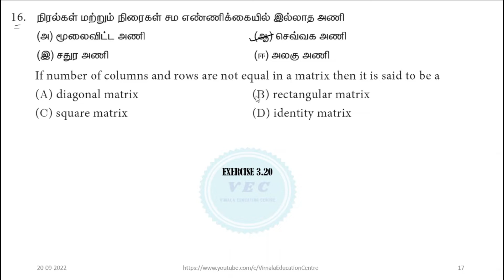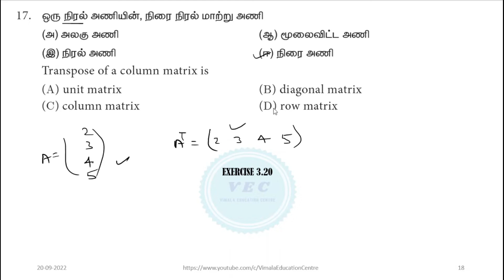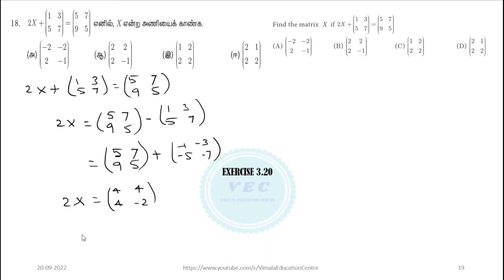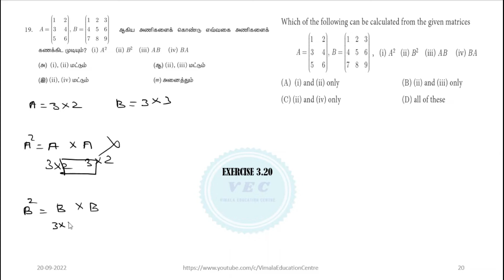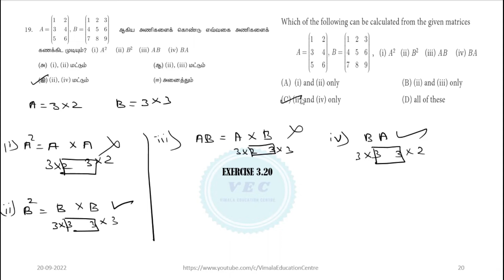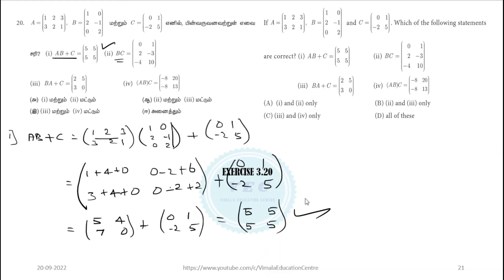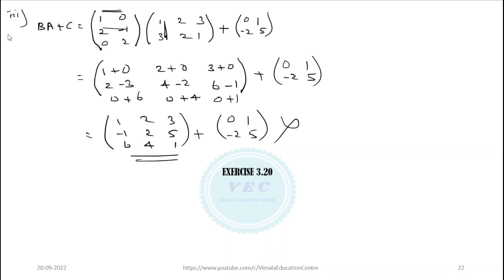TN 10TH Maths Ex 3.20 Q.No.16 to 20|Ch3|Algebra|இயற்கணிதம் | one marks | VEC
You can solve the problems easily.Watch out the other videos of TN 10TH Maths Chapter 3 Exercise 3.20 Q.No. 16 to 20 Algebra இயற்கணிதம் One marks.

Chapter for this video
00:00 INTRODUCTION
00:09 Q.No.16 ANSWER GIVEN
00:33 Q.No.17 ANSWER GIVEN
01:06 Q.No.18 ANSWER GIVEN
02:31 Q.No.19 ANSWER GIVEN
04:22 Q.No.20 ANSWER GIVEN
09:43 THANKS FOR WATCHING ENDCARD